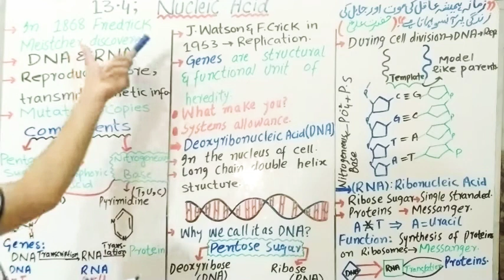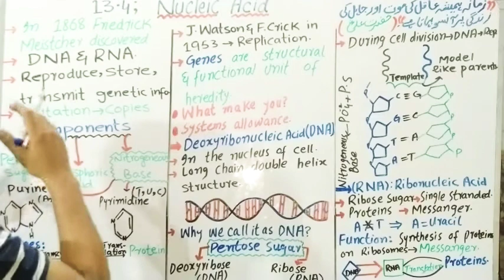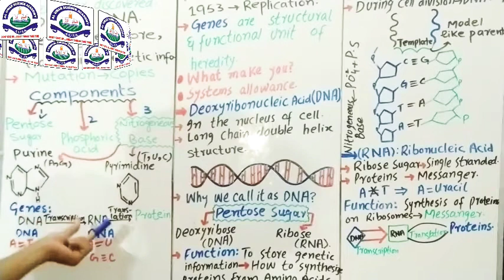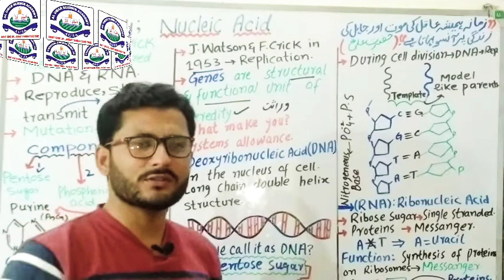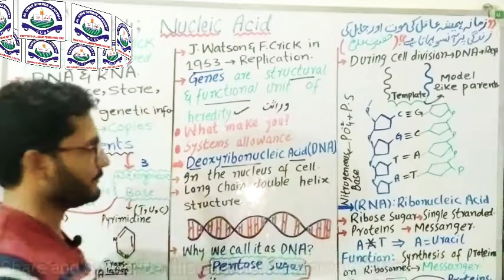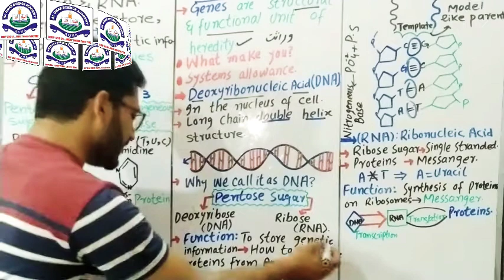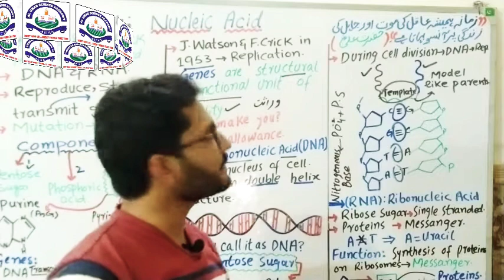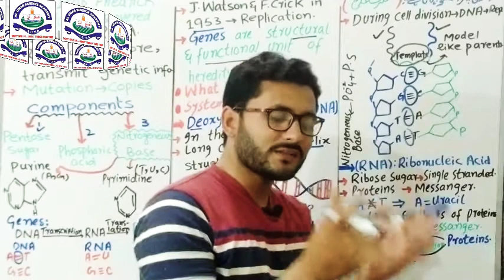Nucleic Acid |Class 10 Chemistry| Urdu/Hindi by Sir Umar Farooq.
This Lecture is on COMPLETE EXPLANATION ON NUCLEIC ACID( DNA& RNA) by Sir Umar Farooq director of Al Umar Science Academy and Channel 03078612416.
This has been very Conceptually described especially for Pakistani students of Punjab, Sindh, Kpk and Balochistan Students of class 10 Chemistry. You can easily comprehend this topic.